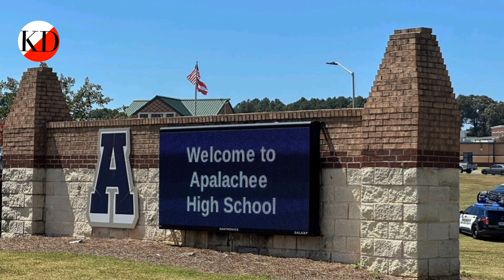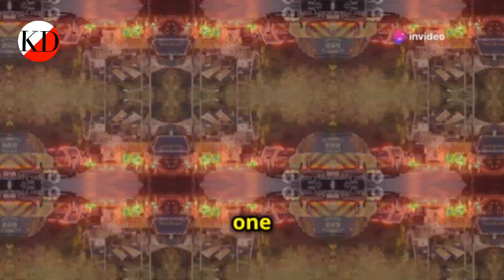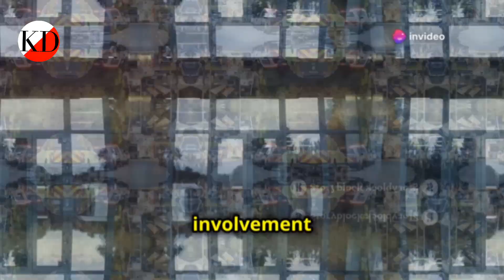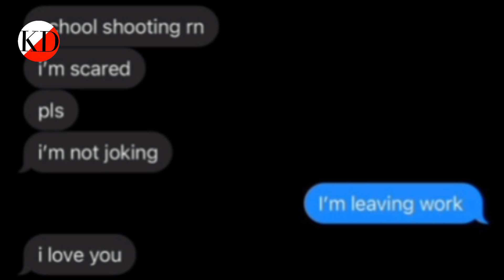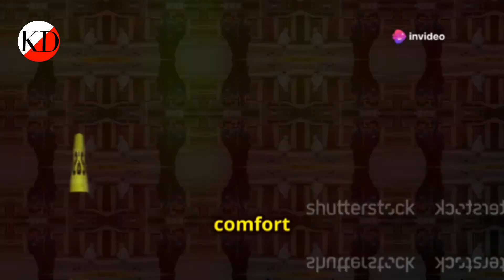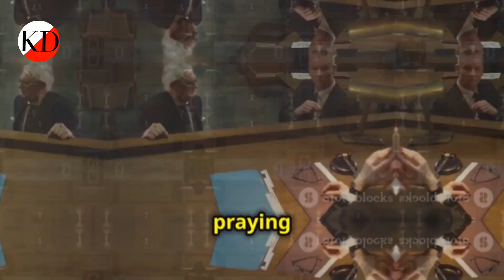Analyzing the Georgia School Shooting: What Went Wrong | True crime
Georgia high school shooting suspect's father faces judge after murder charges
the Georgia high school shooting
Georgia school shooting suspect and father appear in court for first time.